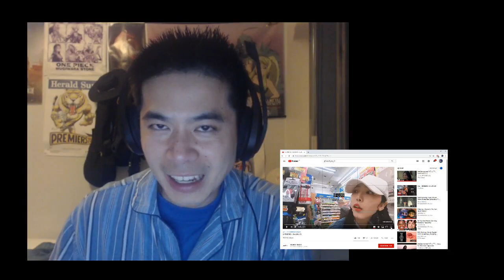GFriend Glog Burgers Reaction